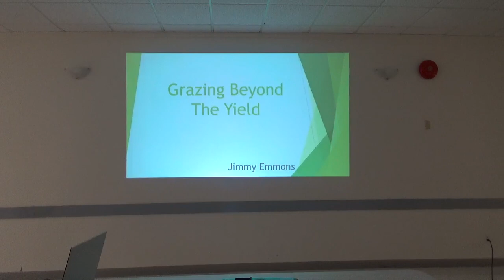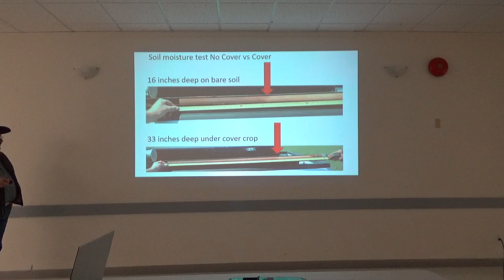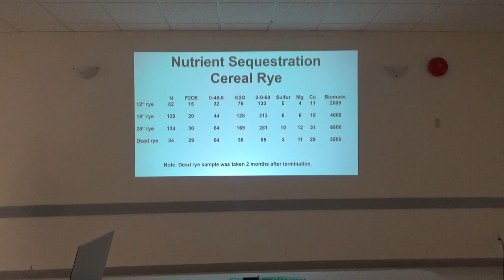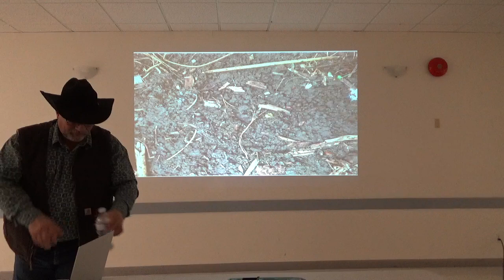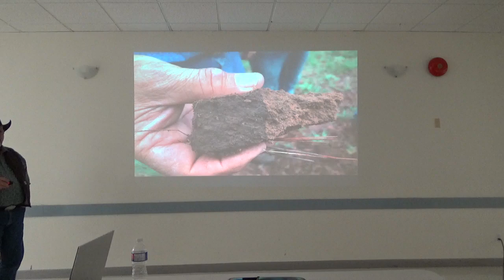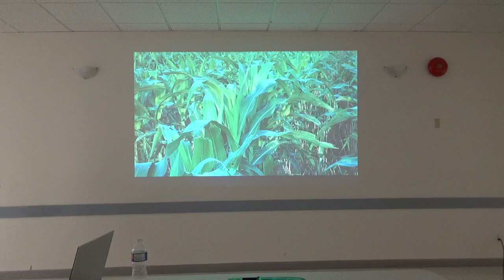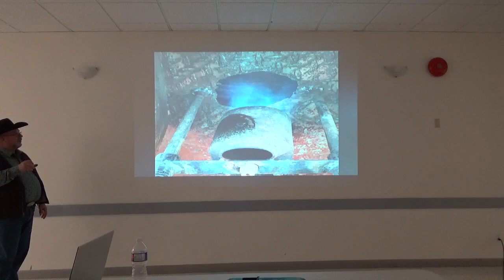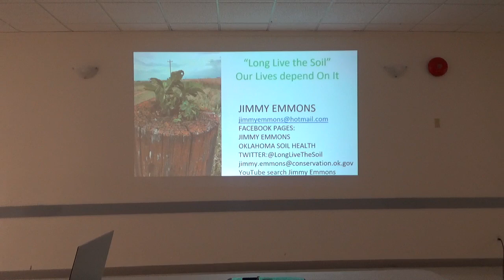Growing Profit From the Ground Up Part 2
Growing Profit From the Ground Up Part 2 Featuring Jimmy Emmons